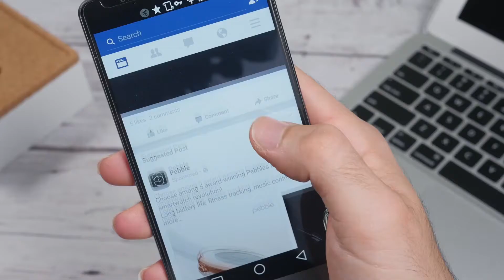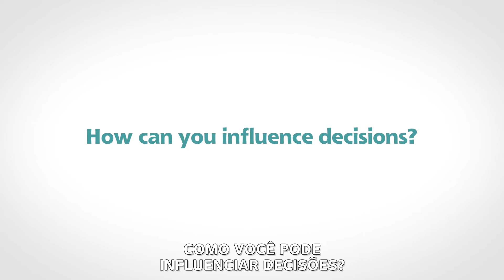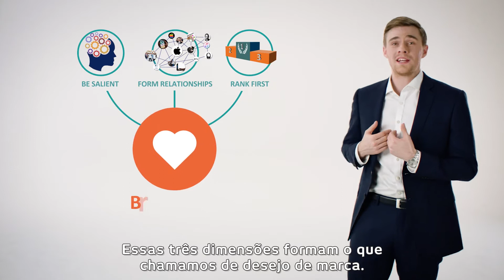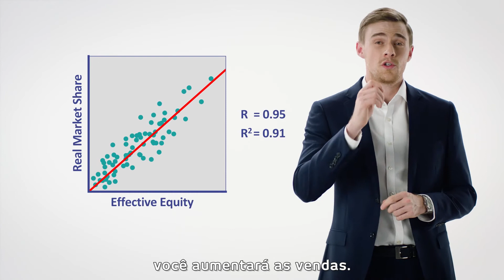Ipsos BVC - Chocolate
Entenda como as marcas crescem, e como a Ipsos pode ajudar sua marca a crescer! O BVC é uma metodologia de avaliação de marcas com foco no consumidor, e que ajuda você a entender em profundidade como a sua marca está se saindo em seu mercado, e também a identificar os principais caminhos para alavancar o crescimento. Assista ao vídeo e conheça mais!